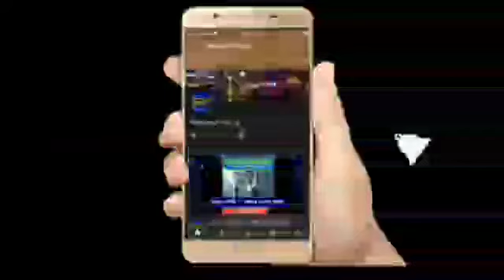महिलाओं के बीच सेनेटरी नैपकिन बांटे गए